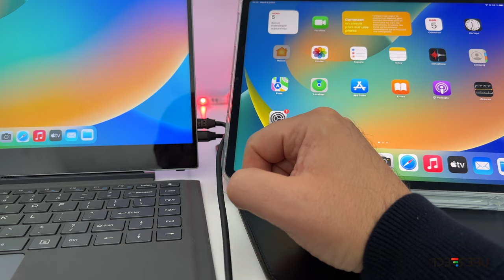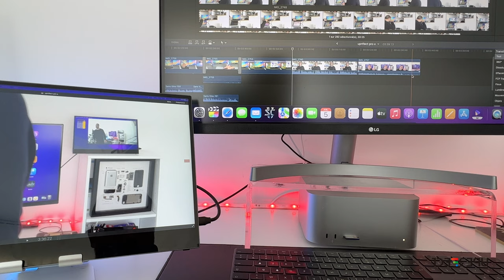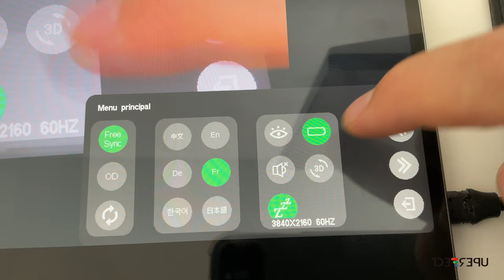Un écran portable de 15" USB-C pour Mac, iPad, consoles etc...: Test du UPERFECT PRO X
Dans cette vidéo, je teste le UPERFECT PRO X, un écran4K  tactile de 15 pouces qui peut se connecter en USB-C mais également en HDMI.
UPERFECT SUR AMAZON